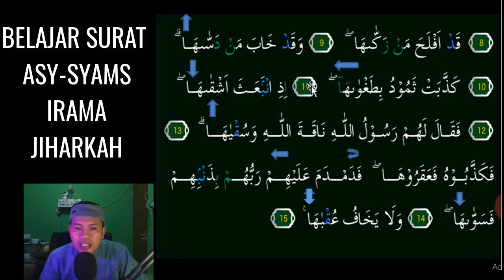SURAT ASY SYAMS JADI MUDAH DAN MERDU KALAU KITA BISA 3 NADA JIHARKAH INI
Assalamu'alaikum. Video kali ini kita belajar  irama Yang Menyenangkan yaitu irama Jiharkah 3 Nada Mudah pada surat ASY-SYAMS InsyaAllah Mudah dipelajari